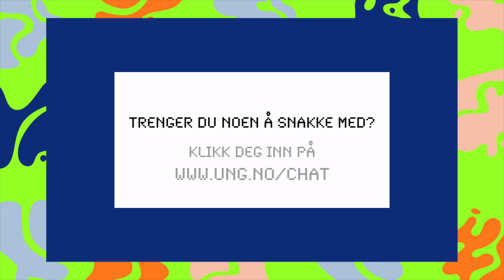SPØR MER om SEKSUELL HELSE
Hva er seksuell helse? Hvordan sette grenser for seg selv? Hva kan man gjøre for å få en god seksuell helse? Psykolog Benjamin Silseth og programleder Sofie Frøysaa tar for seg blant andre disse spørsmålene i dagens episode.